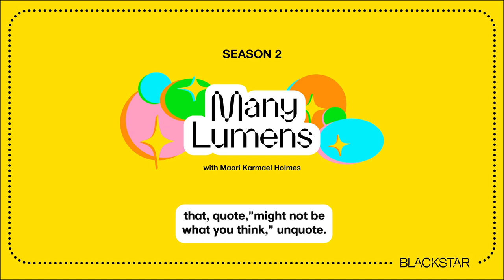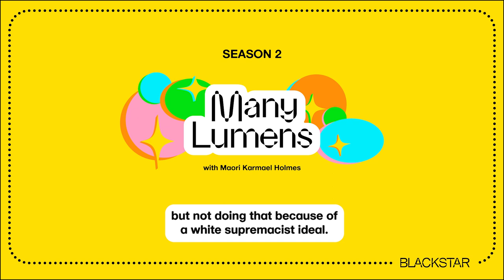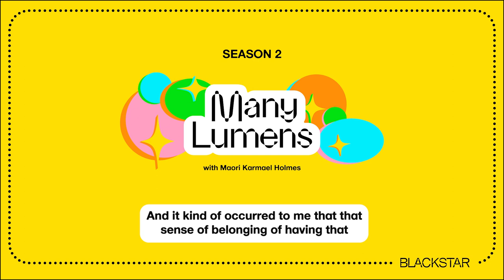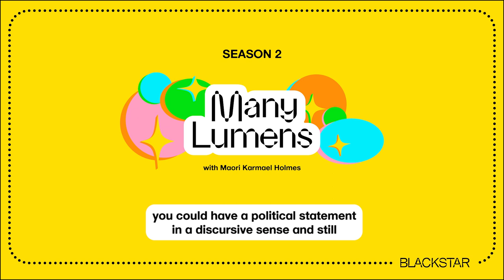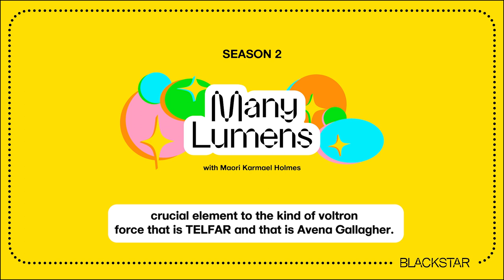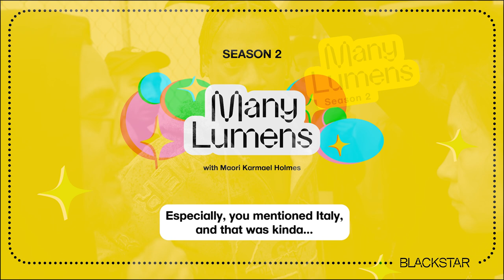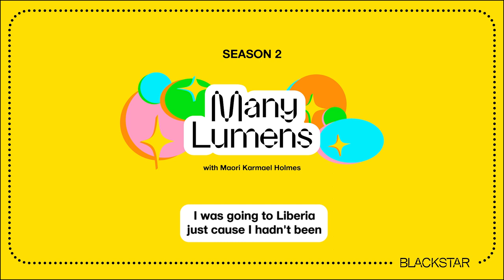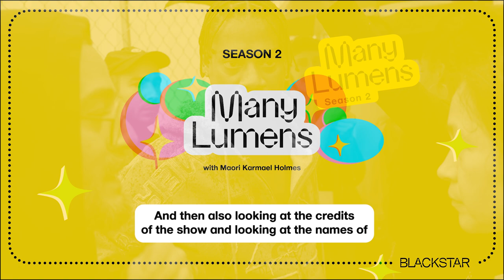Telfar Clemens & Babak Radboy | Many Lumens with Maori Karmael Holmes | Season 2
Maori talks with fashion designer Telfar Clemens and creative director Babak Radboy, the principal forces behind the iconic TELFAR fashion label. Clemens and Radboy share their connection being 'third culture kids,' the organic nature of their creative partnership, and how they've navigated the fashion industry together. They also discuss other projects in the works, namely building out Telfar TV and potentially a Telfar physical space that "might not be what you think."

About Many Lumens:
BlackStar founder Maori Karmael Holmes chats with the most groundbreaking artists, change makers, and cultural workers — finding meaning in the intersections of art, social change, and popular culture.

About BlackStar Projects:
BlackStar creates the spaces and resources needed to uplift the work of Black, Brown and Indigenous artists working outside of the confines of genre. We do this by producing year-round programs including film screenings, exhibitions, an annual film festival, a filmmaker seminar, a film production lab, and a journal of visual culture.